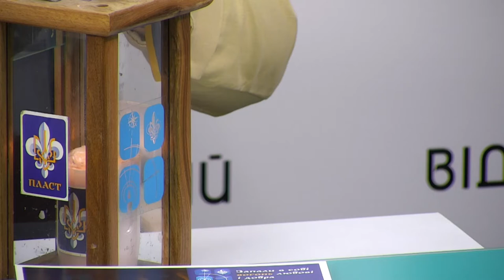Українські скаути привезли до Дніпра «вогонь миру» з Вифлеєма